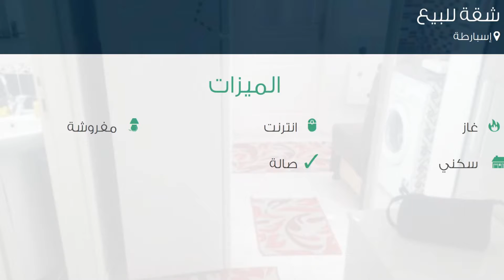شقة للبيع في إسبارطة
تفاصيل العرض:-

رقم: 2160929

ميزات:-

2 الغرف, 1 غرف أخرى, 1 عدد دورات المياه, 3 عدد الأدوار, 2 رقم الدور, 2015 سنة البناء, انترنت, غاز, مفروشة, سكني, صالة